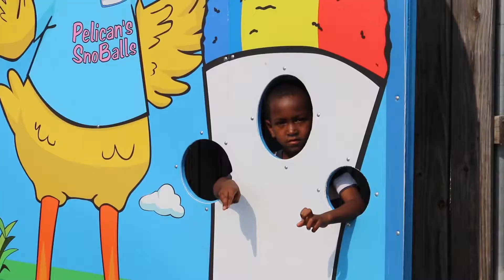Brooks Birthday Edit 6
Happy birthday Brooks from the Now In Color Era! You work hard. Getting better and better every year!